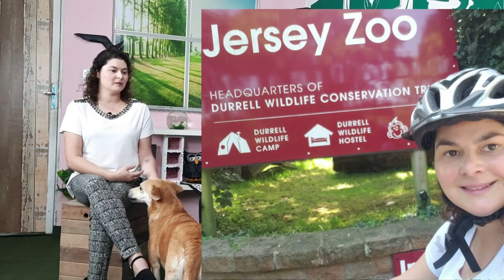MOMENTOS ESPECIAIS: Dra. Mayra Zerlotini fala de sua experiência em entidades de proteção na Europa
Também assista neste vídeo os passos graciosos de OSCAR, cão, macho castrado, que foi resgatado sem os movimentos das patas traseiras e graças aos voluntários da causa animal hoje ele brinca, corre e quer ser adotado. Conheça também a Espuleta que veio até os estúdios dar o ar da graça.

OFERECIMENTO: Duda Banho e Tosa, Luisa Pontes Consultório Veterinário, Juni Fibra Óptica e Grupo Apoio Animal.

APRESENTADOR: Julio César